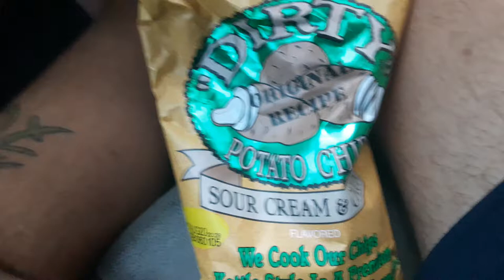Dirty original recipe sour cream and onion